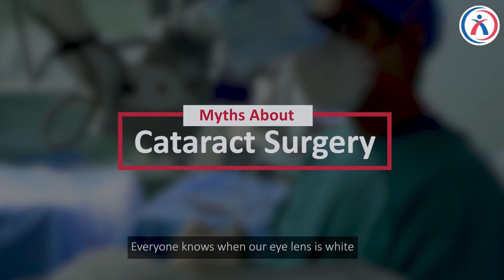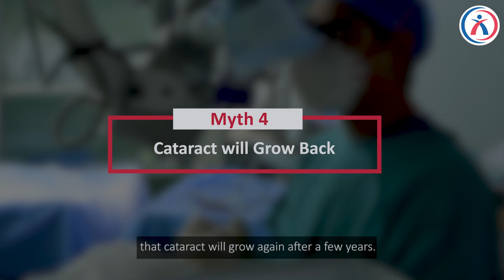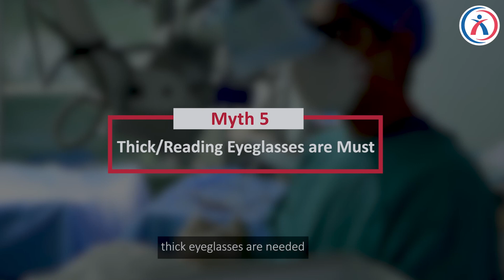𝐌𝐲𝐭𝐡𝐬 𝐀𝐛𝐨𝐮𝐭 𝐂𝐚𝐭𝐚𝐫𝐚𝐜𝐭 𝐒𝐮𝐫𝐠𝐞𝐫𝐲 | Dr. Prashaant Chaudhry | Aakash Healthcare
In this eye-opening video, Dr. Prashaant Chaudhry, Senior Consultant and Head of Ophthalmology & Refractive Surgery at Aakash Healthcare, addresses and clarifies common misconceptions surrounding cataract surgery.

🔍 What You’ll Discover:

-Myth vs. Reality: Dr. Chaudhry debunks popular myths about cataract surgery and provides factual information to help you understand the procedure better.
-Surgery Safety: Learn about the safety and effectiveness of modern cataract surgery techniques.
-Recovery Insights: Get expert advice on what to expect during the recovery process and how to ensure the best outcomes.
-Patient Concerns: Address common concerns and questions patients may have about undergoing cataract surgery.

Whether you’re considering cataract surgery or just want to clear up some confusion, this video offers valuable insights from a leading ophthalmology expert.